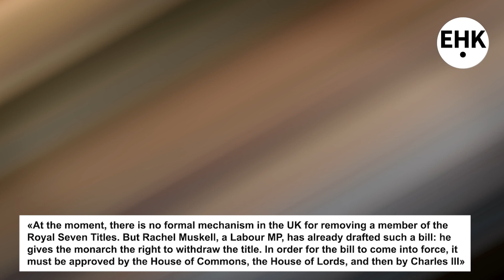Charles III Is Ready To Punish Harry, Meghan And Their Children For A Scandalous Film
The King weighs the pros and cons of the decision to strip Prince Harry and his Den of their titles.